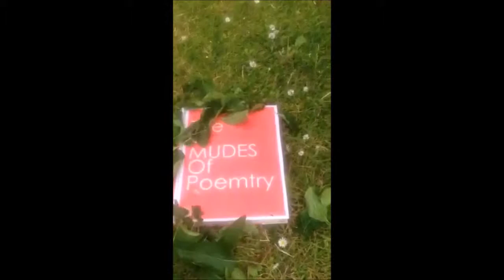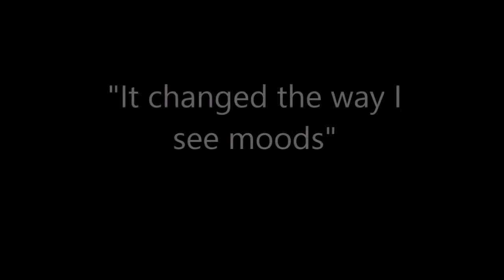Crispin Tiger (Trailer)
Crispin Tiger, poet of a generation, talks to you all for an evening that will define a lifetime.